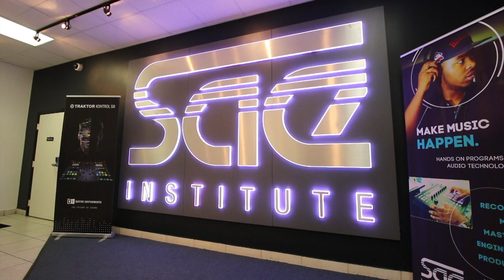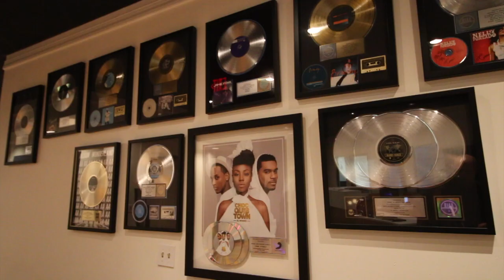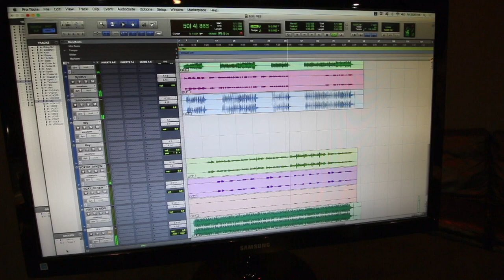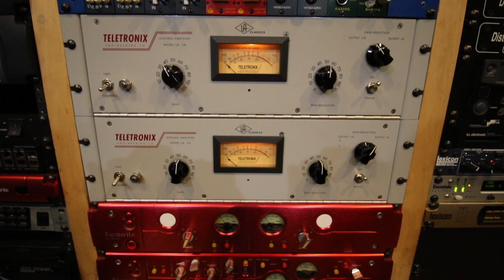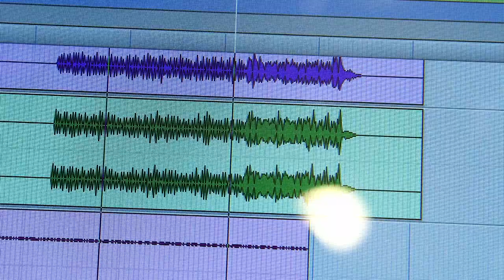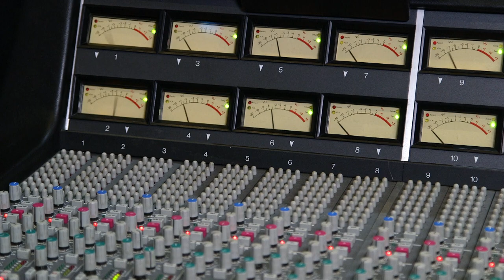Music Recording Studio | Virtual Field Trip | KidVision Pre-K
Miss Penny and the KidVision Kids go to a music studio to learn how a song is recorded. First, a songwriter explains how to write a song. Then, in the recording studio they find out about all the equipment, besides instruments, that are needed to record a song. Next, they sing their song in the live room. And finally they work with a sound engineer at the mixing console to make their song perfect and record it! Music Awards here we come!